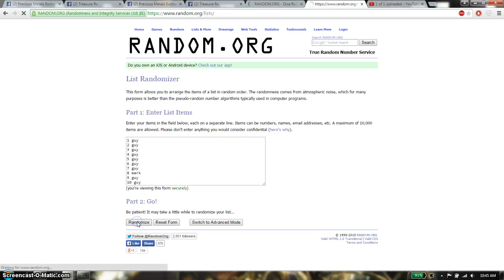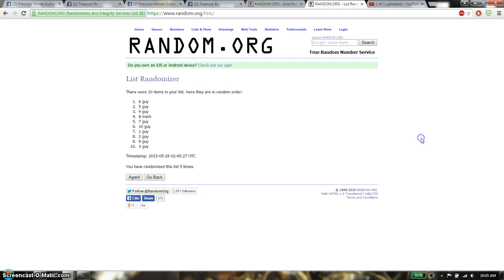hw 1 oz silver round